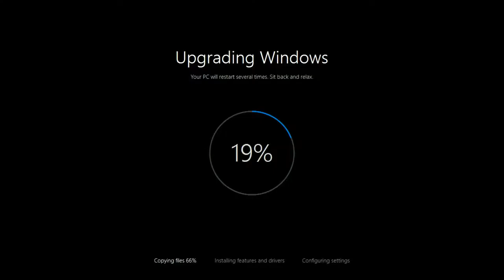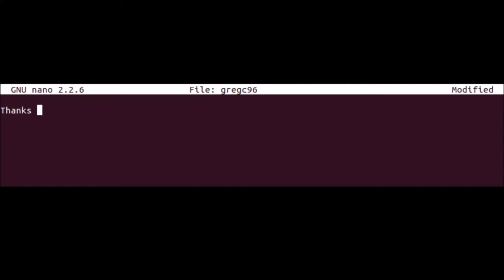Early Morning Physics Exam (CS:GO Solo Queue)